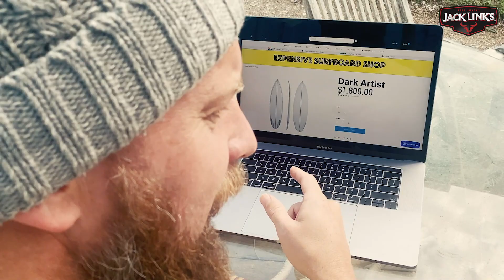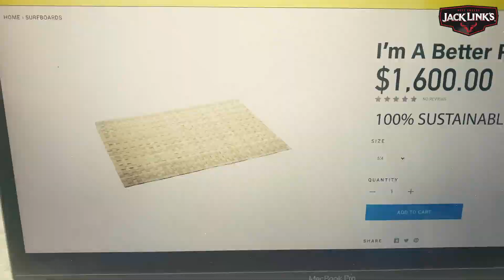Buying A Surfboard in 2021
There are way too many surfboard options now...